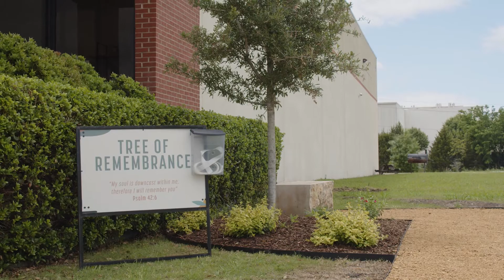Tree of Remembrance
Infertility and loss can be isolating and devastating, but you don't have to walk it alone.
We invite you to tie a ribbon on the tree at our campus in Frisco, TX, in remembrance of your journey and so many others who will come after you.